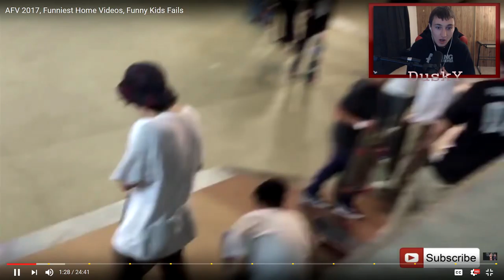TRY NOT TO LAUGH OR CRINGE CHALLENGE!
TODAY'S VIDEO IS A FUN ONE! WE ARE WATCHING SOME FUNNY VIDEOS ON THE INTERNET AND REACTING TO THEM! i really hope you all enjoy